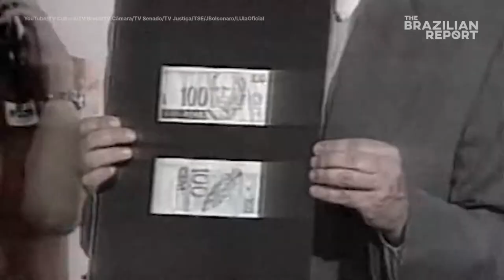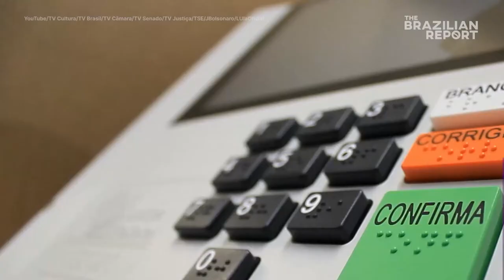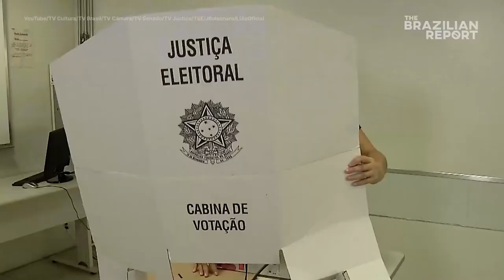Threats to Brazilian Democracy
Brazil’s young democracy has been through a lot in recent years.
And under the Bolsonaro administration, it has really been put to the test.
In this video, we’ll see how Brazilian democracy went from a hopeful dream to an imperiled achievement in just over 3 decades.